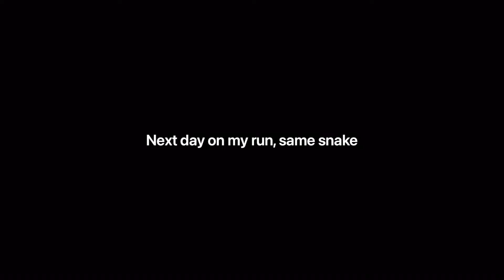Bitten by juvenile Rat Snake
I encountered this awesome little guy two days in a row basking in the same spot on a trail I frequent.